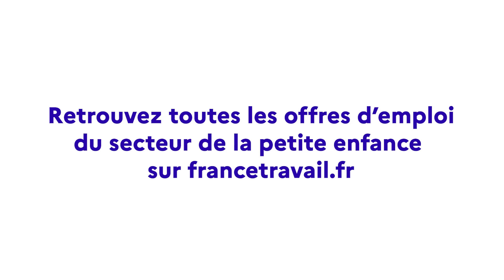Les métiers de la petite enfance - Assistante maternelle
"Ce qui me plait le plus dans ce métier, c'est l'accompagnement. "

Découvrez le parcours de Céline, assistante maternelle.